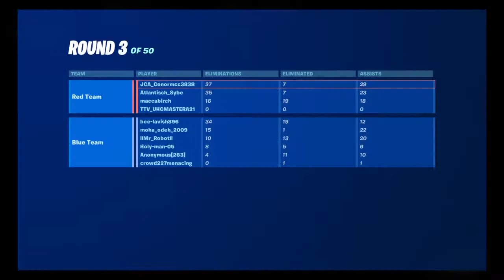Jake the boy basher